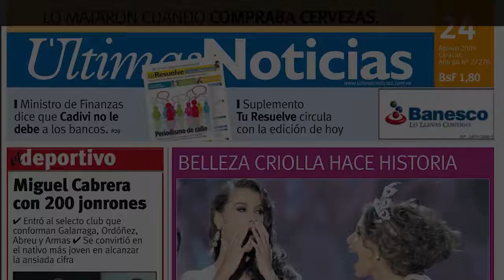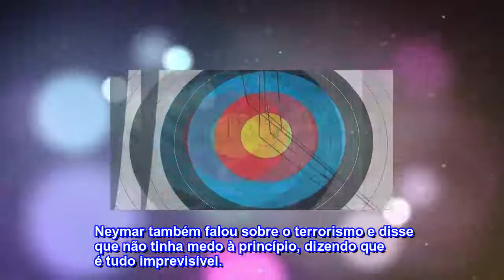Neymar diz que quer ter mais filhos, mas não agora: "Tudo tem o momento certo"